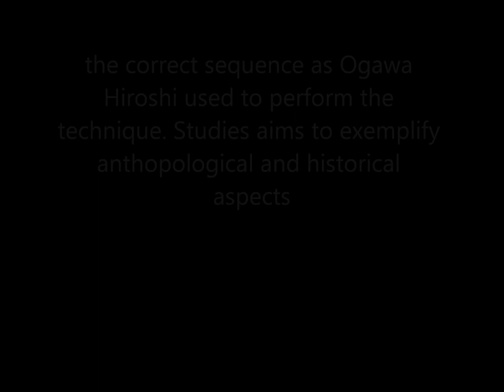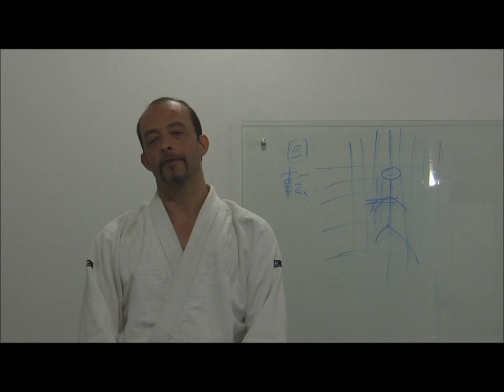Ogawa Ryu - France Daihyousha - Explanation about Jujutsu Mugen Mukeru